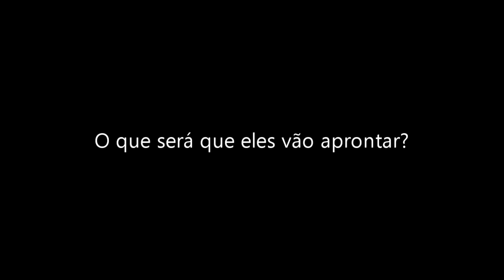OS MOLEQUES COLOCARAM PIMENTA NO CHURRASCO SEM EU VER 🌶️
● Agora já era... pimenta no churrasco é demais !!